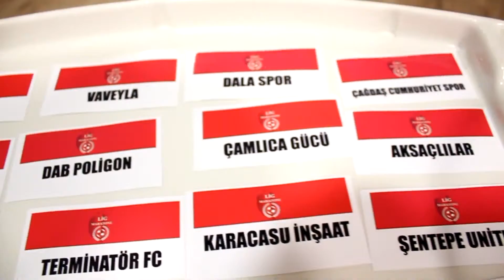FC Bahçelona-Kalecity/Maç Özeti/Lig Maratonu İzmir 2018 Açılış Sezonu